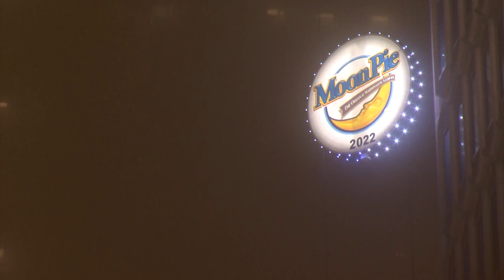Foggy starts to 2022 with MoonPie drop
A warm, humid and foggy start to 2022 in Mobile